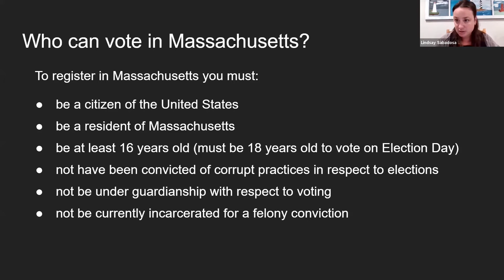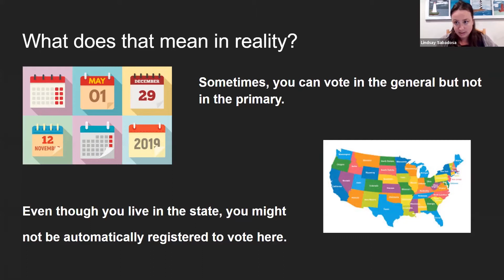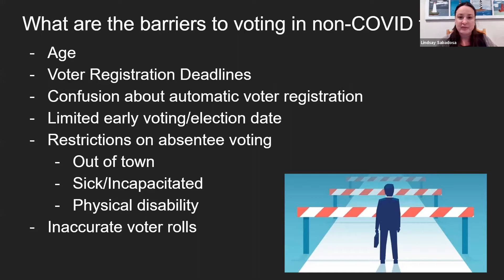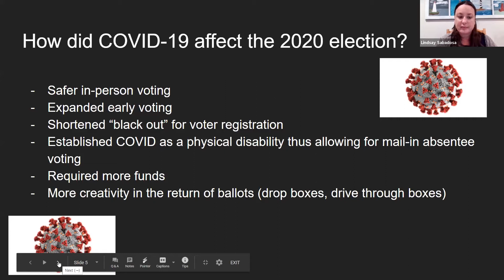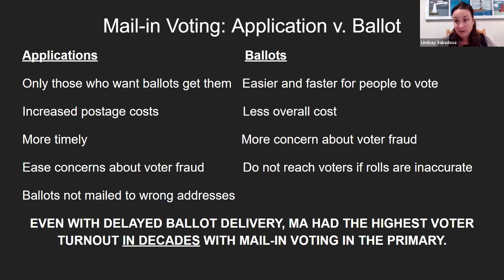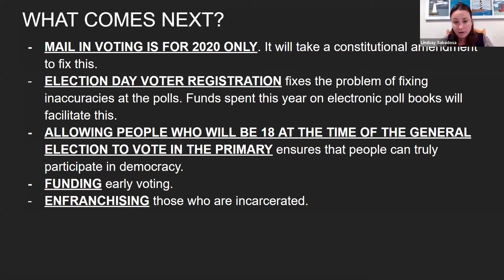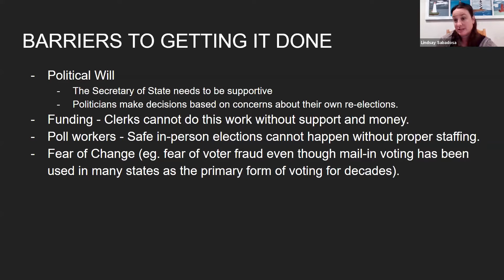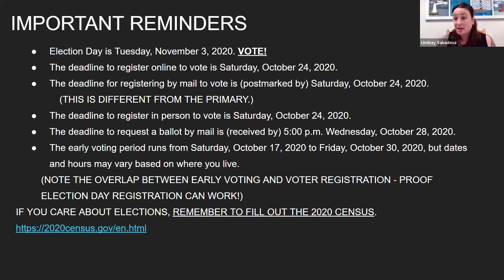Barriers to voting 9 21 2020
Panel discussion on current barriers to voting, such as incarceration, accessibility, ID requirements, gerrymandering, COVID-19 and other present-day challenges.

Four speakers will present historical context and guide discussion. The presenters are:
Lindsay Sabadosa, Massachusetts Representative, 1st Hampshire District
Lois Ahrens, founding director of the Real Cost of Prisons Project
David Daley, author of Unrigged: How Americans Are Battling Back to Save Democracy
Dr. Kathleen Banks Nutter, historian, independent scholar (Moderator)